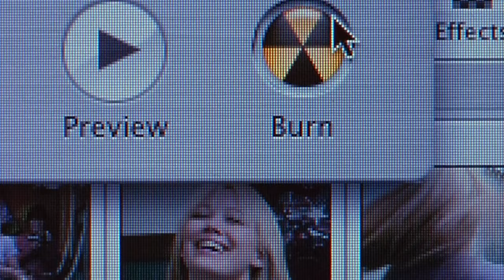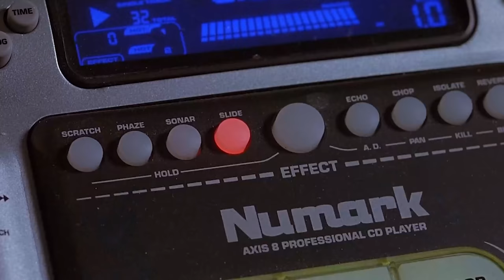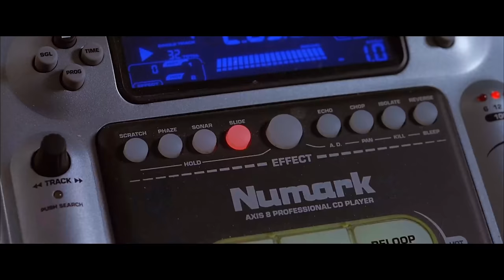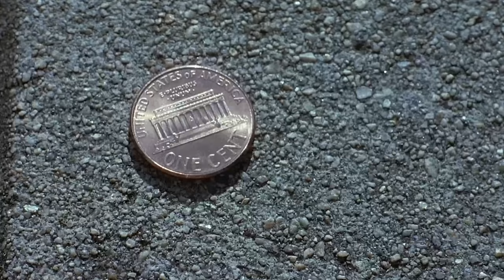Raise Your Voice (2004) Might Be Worse Than You Remember... and More Religious?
Get those vocals ready for Raise Your Voice (2007) starring Hilary Duff in a movie with more religious undertones than you may remember.

Today we're looking at the 2004 Hilary Duff vehicle Raise Your Voice, which might be worse than you remember... and perhaps a little more religious than I caught on to as a child. Also starring John Corbett, this movie follows Terry to a prestigious Los Angeles music academy where she learns about herself after a tragic family event.

MAILING ADDRESS:
Nick DiRamio
5419 Hollywood Blvd Ste C - # 430